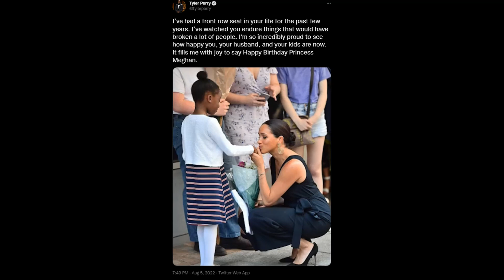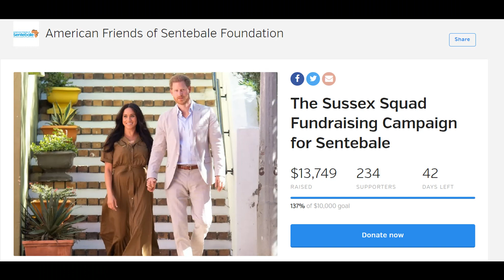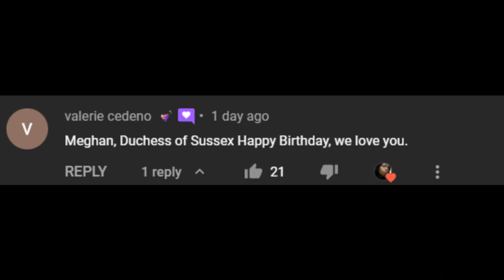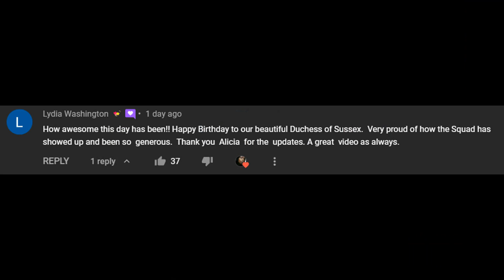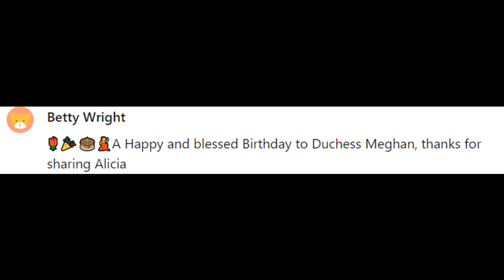It's Princess Meghan henceforth. We're here for it! She endured. Sussex Birthday Sentebale over $24k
For the Duke and Princess Duchess Meghan Sussex Birthday  over $24,000!!